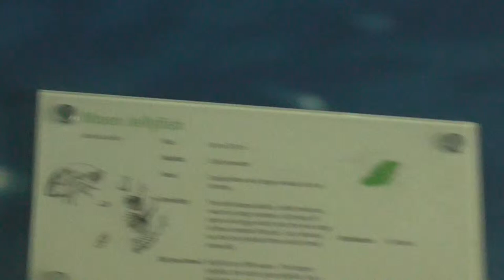Beatiful Moon Jellyfish at London Zoo Aquarium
One of the exhibits at the london zoo aquarium are the beautiful and breathtaking moon jellyfish (Aurelia aurita). A aurita is also commonly known as moon jelly, moon jellyfish, common jellyfish and saucer jelly.

The species is translucent, usually about 25–40 cm (10–16 inches) in diameter, and can be easily recognized by its four horseshoe-shaped gonads, easily seen through the top of the bell. It feeds by collecting medusae, plankton, and mollusks with its tentacles, and bringing them into its body for digestion. The moon jellyfish is capable of only limited motion, and drifts with the current, even when swimming.